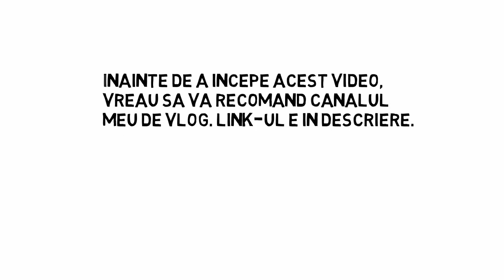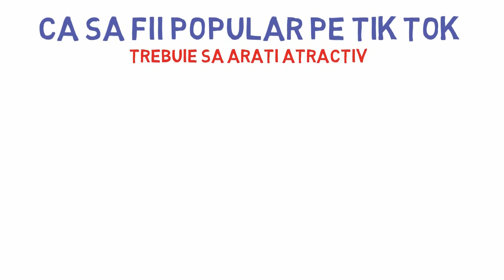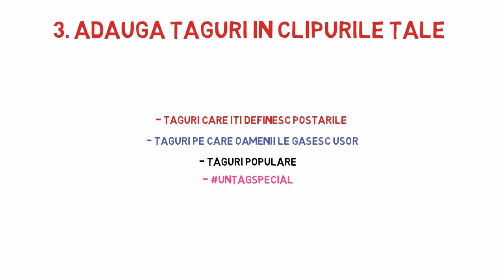CUM SA AJUNGI FAIMOS PE TIK TOK? - CLIP ANIMAT - JURNALUL DE SUCCES - TIK TOK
CUM SA AJUNGI FAIMOS PE TIK TOK? -  CLIP ANIMAT - JURNALUL DE SUCCES - TIK TOK. Din acest video vei invata ce trebuie sa faci pentru a ajunge faimos/popular pe tik tok. Vizionare placuta!

👉 Pe instagram mă găsești la @benizaharia

👉 Distribuie clipul mai departe și recomanda-l prietenilor tai.

👉 Haideți să creștem această comunitate